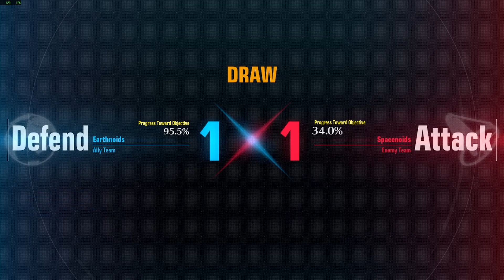[GUNDAM EVOLUTION] Turn A & Unicorn Gundam | Insane tag of war